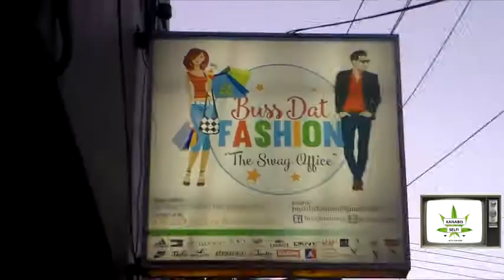Kanabis Selfi TV - Lavish Party Advert Video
Best Lavish Party In Montego Bay Jamaica With Kanabis Selfi TV & Squash Six Boss Lavish Event